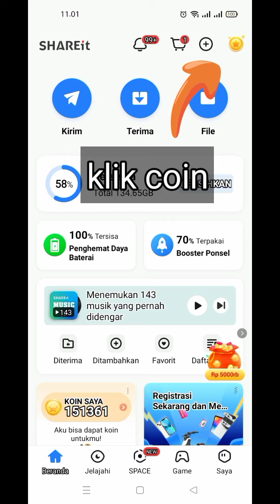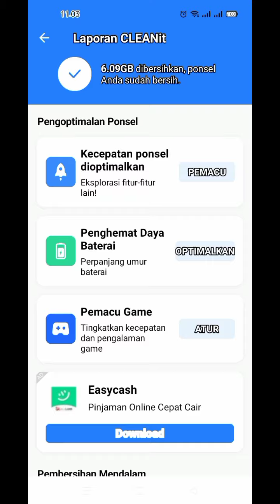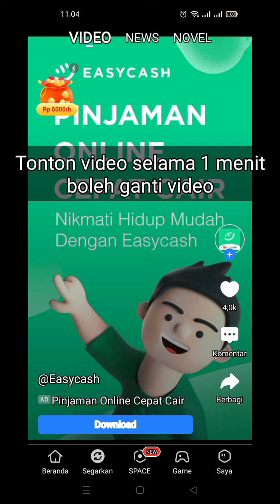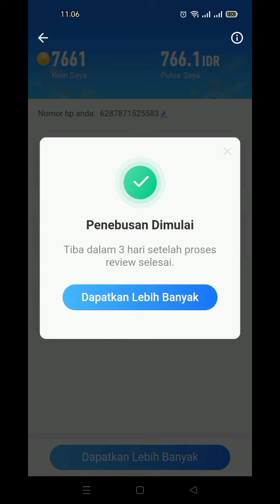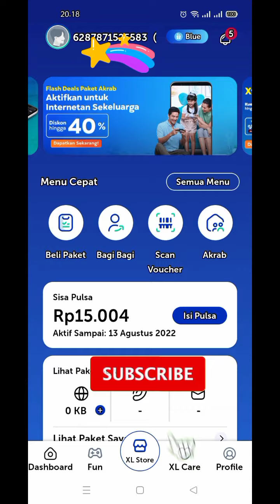Tutorial lengkap cara mendapatkan pulsa dari aplikasi Share it || Aplikasi penghasil uang terbaru